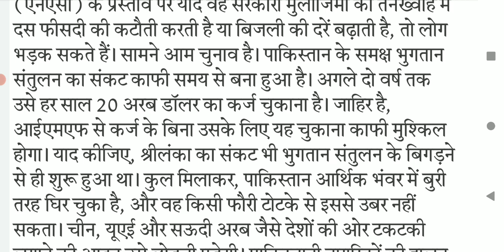85 wpm shorthand dictation in hindi || editorial_dictation संपादकीय डिक्टेशन 85 शब्द प्रति मिनट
85 wpm shorthand dictation in hindi || editorial_dictation संपादकीय डिक्टेशन 85 शब्द प्रति मिनट @hindidictation
Actual speed is 85.1 wpm.
I hope you like it.

1) हिंदी लीगल डिक्टेशन भाग 1
2) हिंदी लीगल डिक्टेशन भाग 2
3) Rishi Pranali Hindi संकेत लिपि किताब
4) Apsara Steno HB पेंसिल